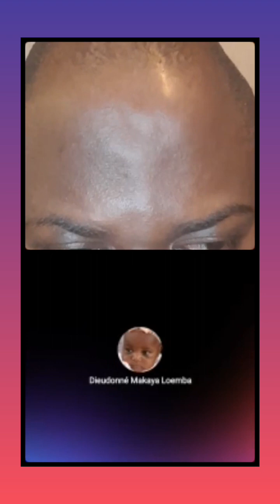Le Joker , ancien fanatique de Nouvel Horizon , parle des choses drastiques de cet orchestre !